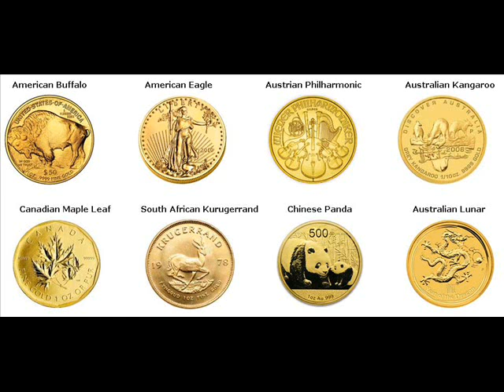Gold Bars For Sale Buffalo City Metropolitan Municipality South Africa